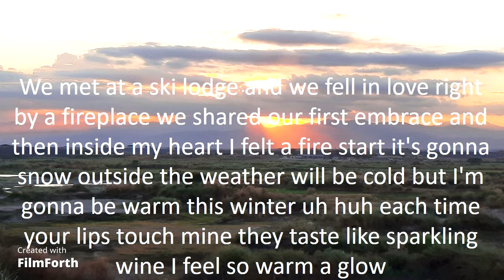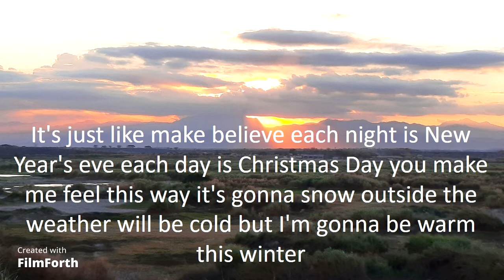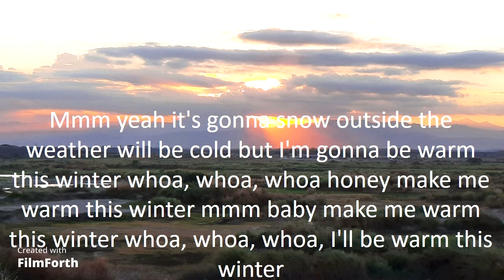Connie Francis - I’m Gonna Be Warm this Winter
I’m Gonna Be Warm this Winter (1962)
Artist: Connie Francis
Songwriters: Hank Hunter and Mark Barkan